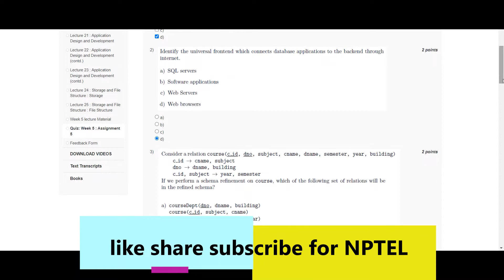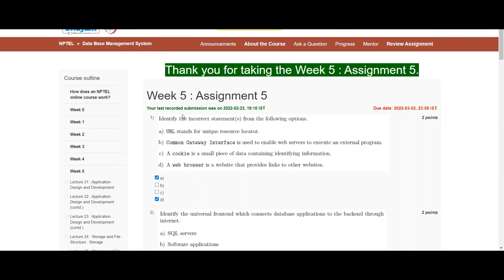Database management system | NPTEL | Week 5 | assignment solution 5 | 2022